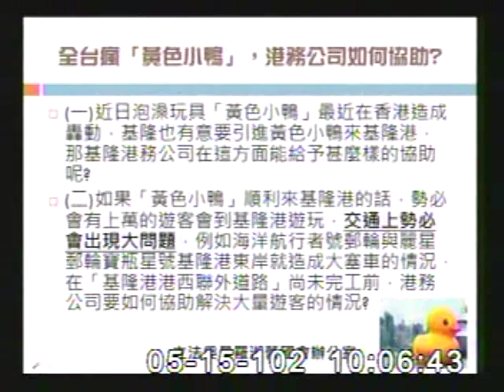2013-05-15 羅淑蕾 發言片段, 第8屆第3會期交通委員會第11次全體委員會議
會議簡介: 立法院第8屆第3會期交通委員會第11次全體委員會議上午：一、邀請交通部部長葉匡時率同所屬列席報告

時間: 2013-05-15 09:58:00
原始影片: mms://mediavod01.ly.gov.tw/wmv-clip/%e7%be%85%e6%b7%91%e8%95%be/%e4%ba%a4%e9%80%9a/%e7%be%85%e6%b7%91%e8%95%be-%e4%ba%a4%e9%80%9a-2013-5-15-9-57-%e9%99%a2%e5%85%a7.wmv